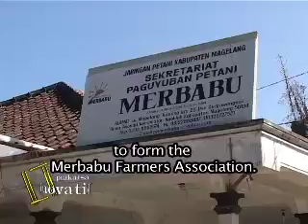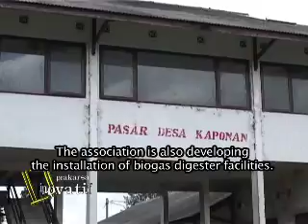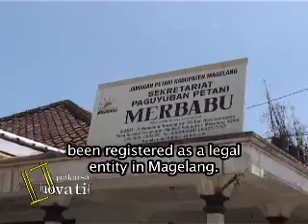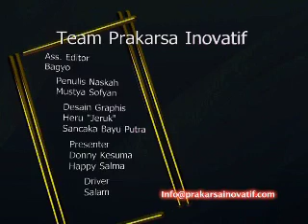Farmer Co-op in Merbabu (Petani Merbabu)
In this episode we meet a group of farmers who have added technology to their traditional tools. Faced with the challenges small farmers face, these farmers found a way to make a better future.